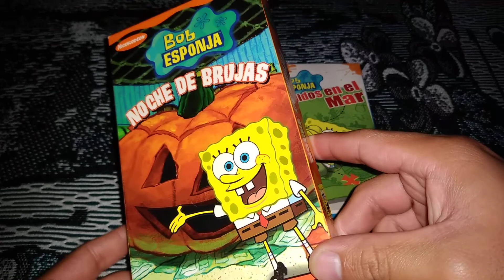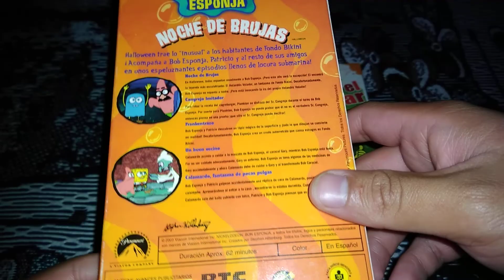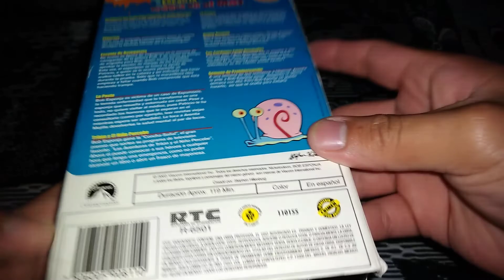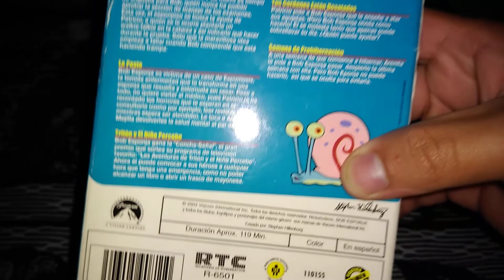Bob Esponja Noche De Brujas y Perdidos En El Mar En Vhs